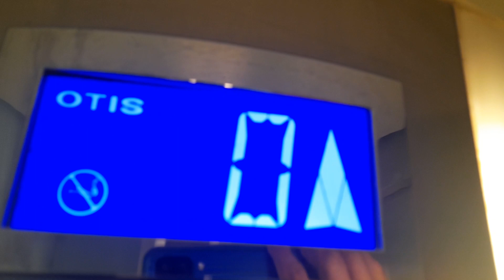Lifts at Worcestershire Royal Hospital Worcester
There was more lifts in this hospital but the other one when coming into the main entrance and to the waiting area with a small Food Shop was busy and I couldn't work out where the other lifts were so I only recorded these.
These are some very nice Otis 2000 Lifts made in 2000. The one near to the food shop was also an Otis 2000 built in the same year. However it is smaller.
These two have got the Otis 2000 Voice. Whilst the one near to the Food Shop has got the Kone+Otis+Phoneix Voice.